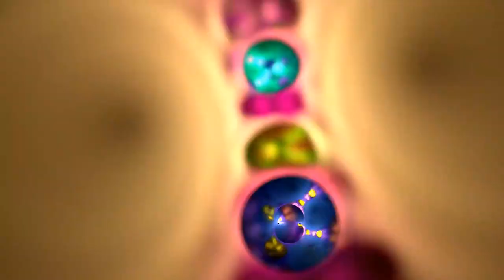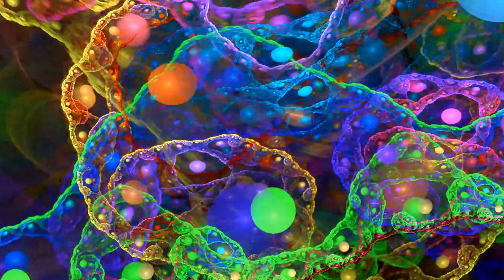C-Foo Can't Even Right Now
My mix for Lush Selects "Sunday School #10"

Tracklist:
Dirty Chocolate - Hyper Speed
AZUpubschool - Goodnight Girl (feat. kOSMO CAT)
I'm From Finland - Naturekundemuseum
??? - Vibe 3 (any info on the artist would be appreciated)
Vesper Town - Color Wheel (Pawn & Calculon remix)
Bored Lord - Sext: ¯\_(ツ)_/¯
Maxx Baer & KRNE - Cosmic Canyon
Pa's Lam System - Fuzzy Party (yambabom remix)
??? - Never Really Mattered 2 (ugh another nice track w/ no tags!!)
Timid Soul - Neptune Drips
Basenji - Speak with a Dofflin (Sable remix)
Nujabes - Mystline (AbJo refix)